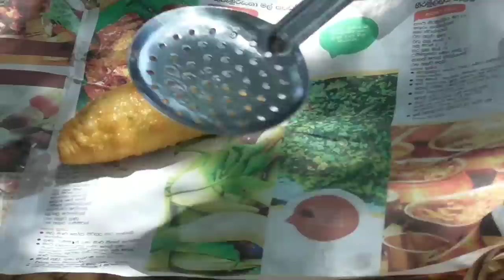First Time in The World Sri Lankan Speacial Manioc Patty Recipe | Healthy Fodd | Village Taste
SEER FISH CUTTING
trevally fish cutting
sri lanka culture
sri lanka fish market
sri lanka sea life
best frozen salmon fillets
baked cod recipes healthy
healthy cod fish recipes
healthy cod recipes
sea bass fillet recipes
grilled cod fish recipes healthy
healthy fish fillet recipes
cod fish fillet
cooking salmon fillet in oven
frozen salmon fillet recipes
smoked salmon fillet
cod recipes food network
perch recipes
simple cod recipes
turbot fillet
catfish steaks near me
oven baked salmon fillet
easy cod recipes
best fish fllet
best way to cook salmon fillet
best frozen fish fillets
cooking fresh salmon in oven
tilapia fillet
frozen barramundi fillets
black cod recipes food network
basa fillet
Swai fillet
salmon steak
steak fish
gorton's fish fillets
fish fillet
mrs paul's fish fillets
barramundi fillet
cod recipes
Keyword ideas
sea bass fillet
best way to cook fish fillets
walmart frozen fish fillets
healthy haddock recipes
bulk frozen fish fillets
flounder recipes
baked fish fillets
tuna steaks for sale
fresh perch
perch fillet
fresh cod fillets
ling cod recipe
baked flounder recipe
baked haddock recipes
haddock fish recipes
pollock fillet recipes
red snapper recipes
hake fillet recipe
pollock fish recipes
haddock recipes
hake fish recipes
grouper fillet
sImoked cod recipes
pollock recipes
frozen haddock fillets
hake recipes
haddock fillet
pan fried salmon
easy baked fish recipes
waitrose salmon fillet
cooking trout fillets
trout recipe oven
easy trout recipe
best trout recipe
rainbow trout recipe
baked trout recipes
trout fillet recipes
walleye fillets
fish fllet recipe
tuna steak price
baked salmon steak
baked salmon fillet
best way to cook salmon in the oven
best way to make salmon in oven
frozen haddock
walleye fillets for sale
catfish fllets for sale
cooking
recipe
traditional
traditionel
rural village
village cooking
Traditional Me
traditionalme
traditional me
girl cooking
indian girl cooking
indian
srilankan
Sri Lankan
village girl cooking
village girl
healthy eating
vegetable picking
food
eating
chinese girl
chinese girl cooking
country food
nadee cooking
srilankan food
indian food
traditional cooking
relaxing
relax
asmr
tradishanal
usa
USA
america
fish bake
baked fish
garlic rice
yoghurt
mango
cooking salmon fillets
salmon in oven
preparing salmon in oven
fresh catfish fillets
salmon fillet
fish in oven
rainbow trout fillet
tuna fillet
breaded fish
cooking salmon in oven
baked barramundi recipe
grilled tilapia recipes
halibut fillet price
cod fillet
basa fish fillet
trout fillet
bluegill fillets
frozen whiting fillets
frozen salmon fillets
crappie fillets
frozen trout fillets
baked fish fillet recipes
black cod fillet
bluegill fillets for sale
barramundi recipes
halibut steak
frozen fish fillets
frozen cod
breaded fish fillet
catfish fillet recipe
best fish to pan fry
frozen cod fillets
frozen catfish fillets
catfish steaks
oven baked fish recipes
baked catfish fillets
catfish fillets near me
baked fish recipes
baked leman pepper catfish recipes
pan fried fish recipe
baked catfish fillet recipes
healthy baked fish recipes
white fish fillet
fried catfish fillet
halibut fillet
basa fish recipes
anchovy fillets
grilled trout recipes
simple baked fish recipes
fish fillet near me
catfish fllets walmart
frozen basa fish
salmon fish fillet
mackerel oil
Keywords you provided
tilapia fillet price
striped bass recipe
snapper recipes
fish in breadcrumbs
frozen catfish
basa recipes
mackerel fillets
best baked fish recipes
hake fillet
fried fish fillet
baked cod fish
kipper fillets
fish fillet price
cod steak
cooking fish in oven
mackerel in olive oil
pollock fillets
crappie fillets for sale
cento anchovies
anchovies in olive oil
grilled fish fillet
barramundi fish recipes
aldi salmon fllets
fish fillet online
cooking fish fillets
cod fish recipes
frozen mackerel fillets
herring in tomato sauce
smoked trout fillet
roland anchovies
frozen smoked haddock
cooking fish in pan
frozen flounder
cooking fish on stove
king oscar mackerel
bhetki fillet
ventresca tuna
polar salmon fillets
cooking cod in oven
baked cod
plaice fillet
mahi mahi fillet
baked cod fish recipes
frozen basa fillets
agostino recca anchovies
grill fish in oven
baked cod recipe
cooking salmon steaks
fresh herring fillets
fish pan
rockfish recipe
herring fillets
brunswick herring fillets
fish o fish
basa fish price per kg